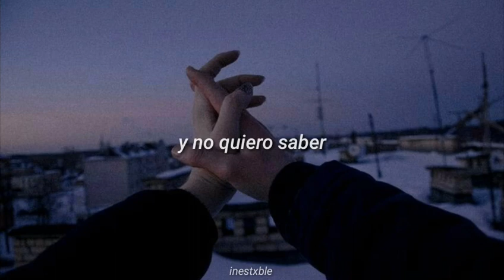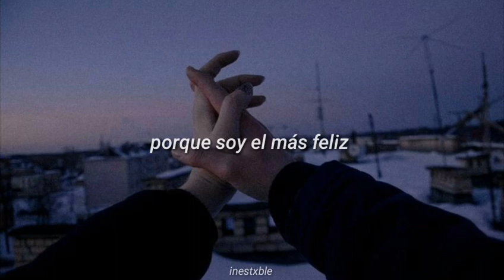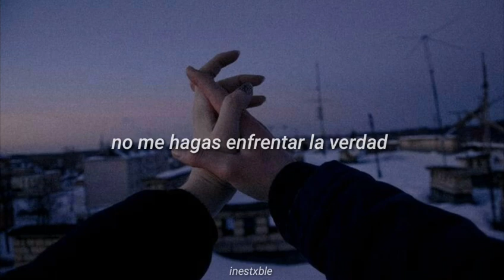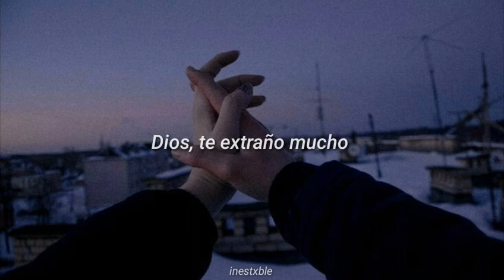badflower - promise me [sub español]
espero les guste aaaa :(

tal vez traduzca todo el album uwu no es seguro pero tAL vez si

"Esta canción es un homenaje al dolor y las luchas que surgen al crecer con un ser querido. Josh menciona varias veces cómo tiene miedo de "dejar ir" a la persona sobre la que se escribe esta canción. Aunque es muy consciente del hecho ineludible de que envejecerá, le pide a la persona que le prometa que ni él ni ellos crecerán."

LYRICS//
[Verse 1]
We're getting old now
But I don’t feel it
I say you're beautiful
And I still mean it
And I don't wanna know
What old age feels like
So promise me you won’t
Give up on this life

[Pre-Chorus]
And we'll be busy tryin'
While the rest of them are dyin'

[Chorus]
Promise me we'll never grow up
 I don't wanna let go
I wanna stay young
And even when the wrinkles show up
We'll be laughing, and
We can play forever, don't make me face the truth

[Verse 2]
I think it’s obvious
That we’ll stay happy
'Cause I’m the happiest
When you smile at me
And we won't end the same
A broken family
I'll never walk away
Without you with me

[Pre-Chorus]
And times are getting harder
But I'm nothing like my father

[Chorus]
I don't wanna fall out
I wanna make love
And even when we can't, so what?
We're together, and
Happy ever after, don't make me face the truth

[Post-Chorus]
That I'm dying soon
That we're dying

[Bridge]
(When did we get so old, so old, so old?)
We're so much older
All I want is one more life with you
When did we get so old?
Why'd you get so sick?
And how could you die?

[Chorus]
You promised me you'd never grow up
Now I have to let go
God, I miss you so much
And even when your heart gave out
I was thinkin' how
I won't say goodbye
But you fucking grew up
I was thinkin' I'd
Love you 'til forever, and I can't face the truth

[Post-Chorus]
That I died with you
That you lied
(That you died)
You died